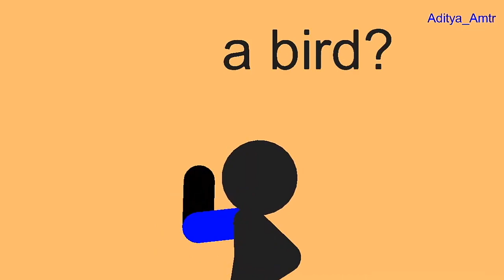RandomBox collab | Sticknodes animation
Thnx for who join this collab